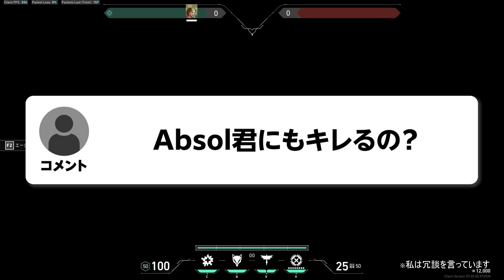tonboの発言に効いたmillion【ムラッシュゲーミング】【Valorant】【million／ミリオン切り抜き】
MURASH GAMING のValorant部門に所属している、millionさんの切り抜きをアップしています。

※当チャンネルは、million選手ご本人・所属企業様の許諾のもと、運営・収益化しています。
※アーカイブが非公開になった動画は、事前にmillion選手ご本人確認のもと公開しています。
※配信内でのご本人の発言は基本的に冗談ですので、間に受けないようにお願いします。
※不適切な可能性のあるコメントは自動フィルターにより非表示となります。予めご了承下さい。

※twitchアーカイブは30日後に自動で削除されます。

エンドカード使用音楽
【Free/フリートラック】Dark Trap Type Beat ”SamuraiMode” Trap Beat/Rap Beat/Free Beat/フリービート/ラップビート/トラップビート